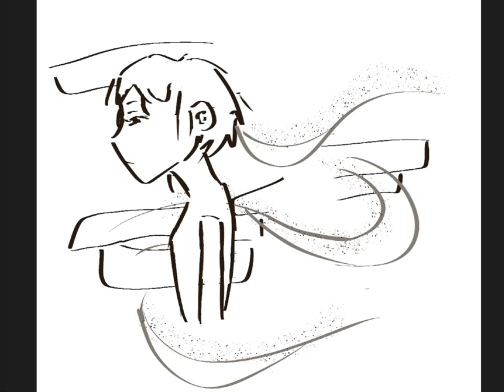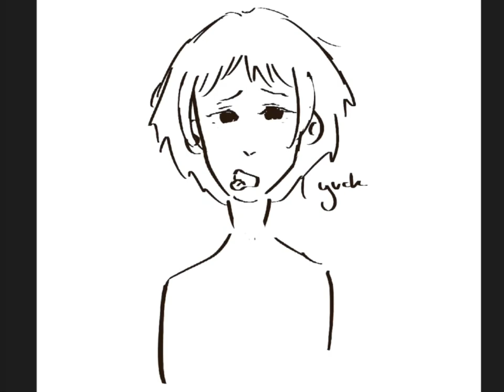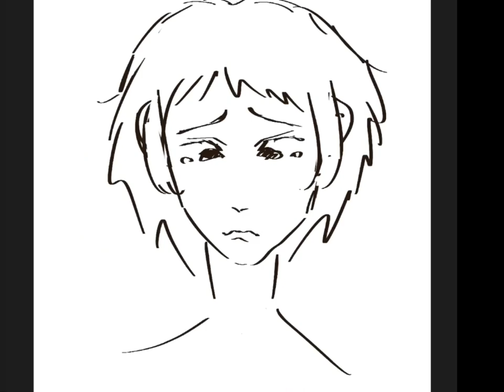out of the dust project for 4th period